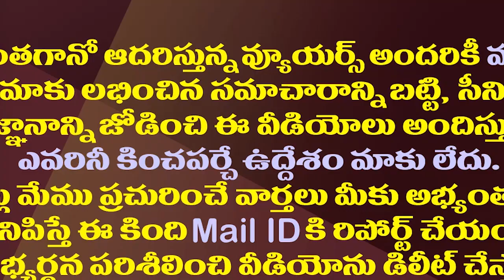పల్లె Vs జేసీ..వైసీపీ కేంద్రంగా అనంత టీడీపీలో రచ్చ| JC Family Allegations On Palle Raghunadha Reddy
పల్లె Vs జేసీ..వైసీపీ కేంద్రంగా అనంత టీడీపీలో రచ్చ| JC Family Allegations On Palle Raghunatha Reddy